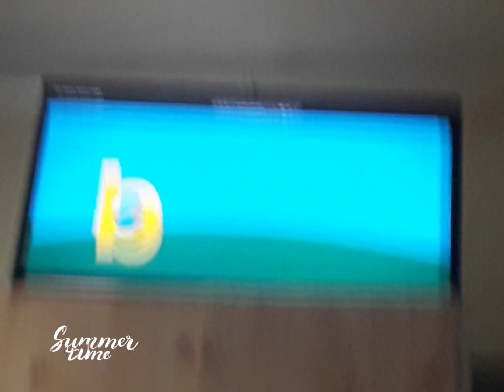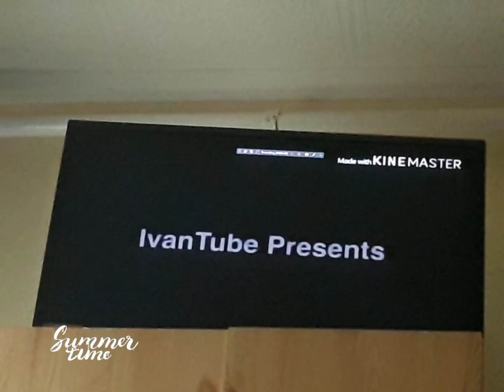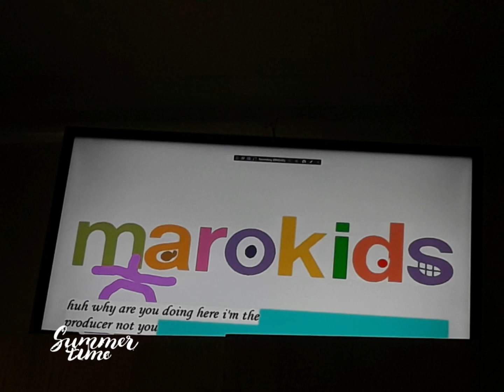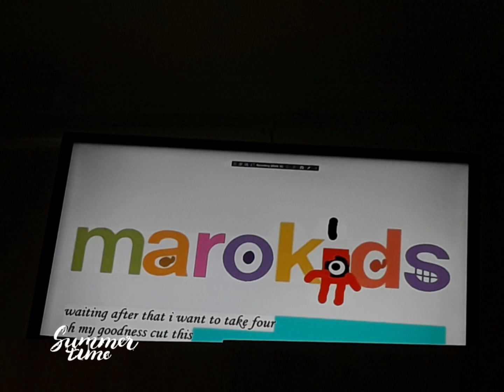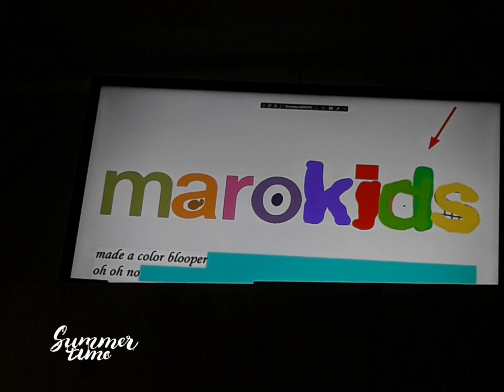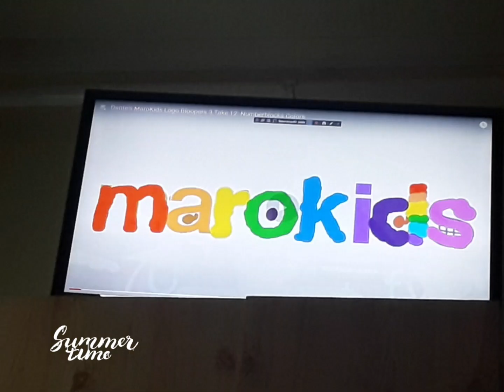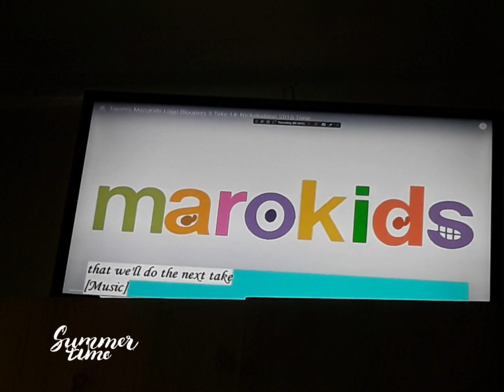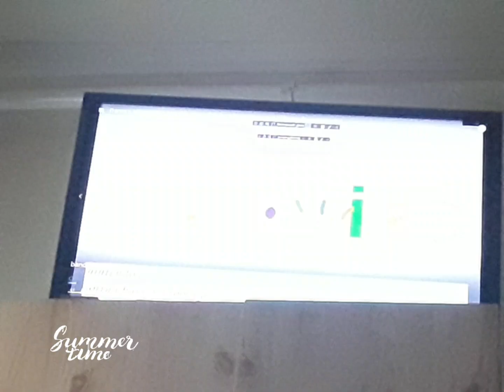Dante's MaroKids Logo Bloopers 3 Talking Challenge Part 1: Takes 1 to 17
Here we are in the next one for the Dante's MaroKids Logo Bloopers again, cause now in movie 3, and this movie is never be the perfect summer for a wild ride! Only doing with 17 takes, and the next part is 19 takes over the dance time!